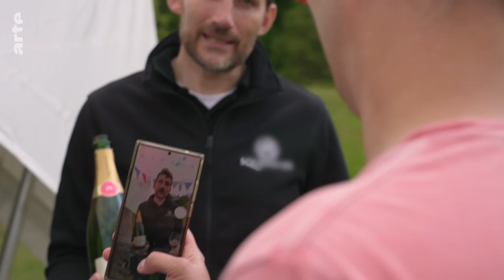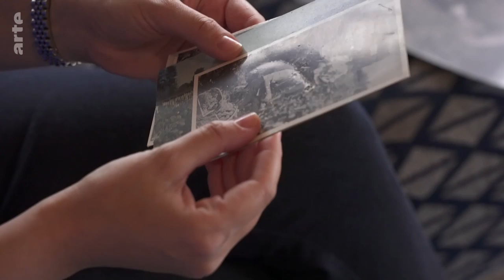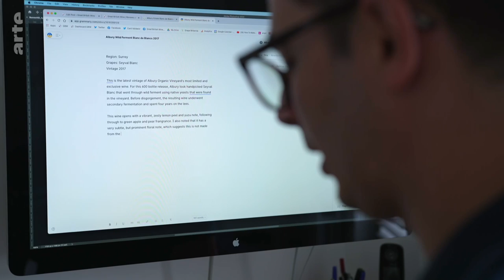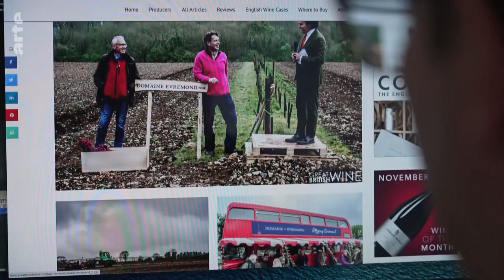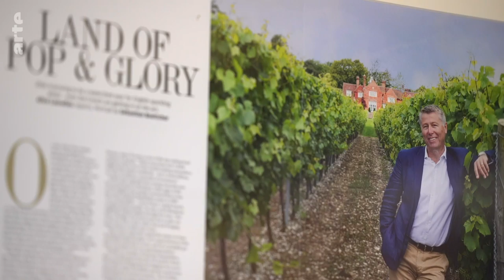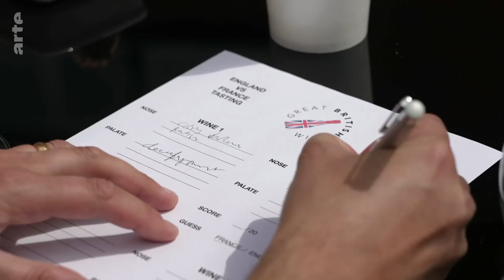England's Sparkling Future | ARTE.tv Documentary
The British have a love for sparkling wine. Over the past fifty years, the number of vineyards has increased by eight hundred times. The new English winemakers have a specific goal in mind: to rival French champagne. They are benefiting from climate change, which is transforming the southern regions of England into a fruitful wine-growing region. The race is on...